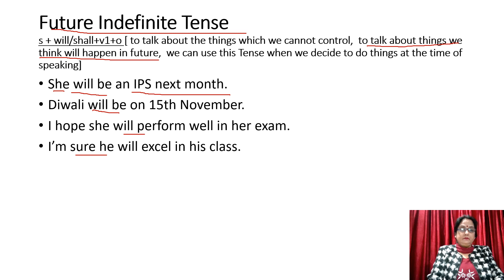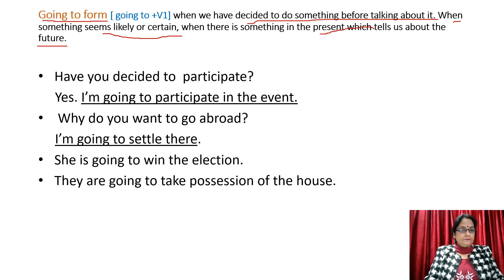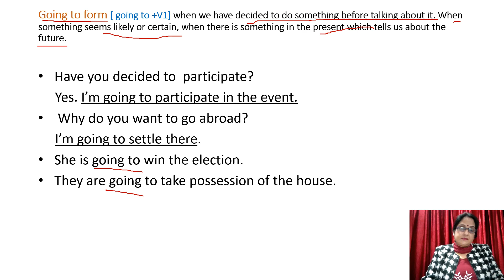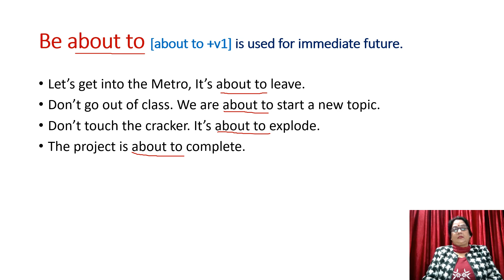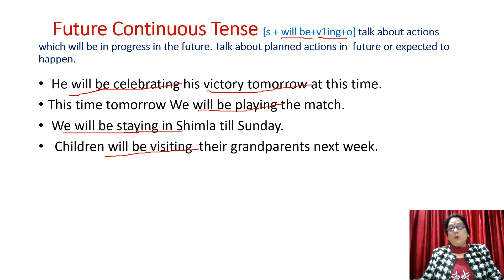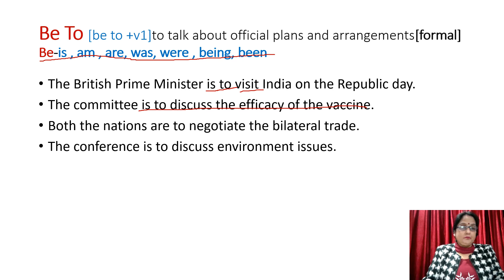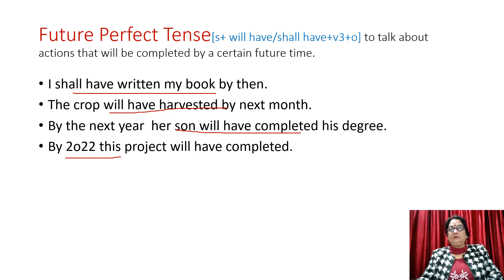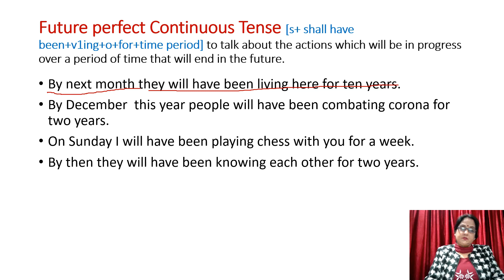FUTURE TENSE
In this video, you will learn the Future  Tense .  You will be able to express  the future events  confidently  by learning this Tense. I'm sure this is going to be very useful and interesting. I hope you will like it.